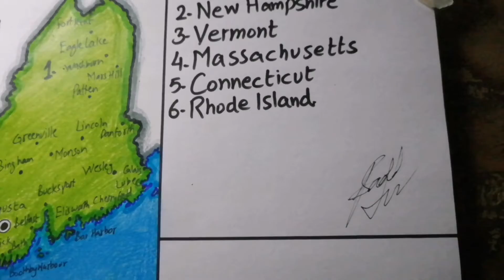How to draw New England map SAAD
Map of New England showing States, major cities and neighboring country easy step-by-step drawing by Saad Ali's Art and Drawing(SAAD).
Stay blessed enjoy.